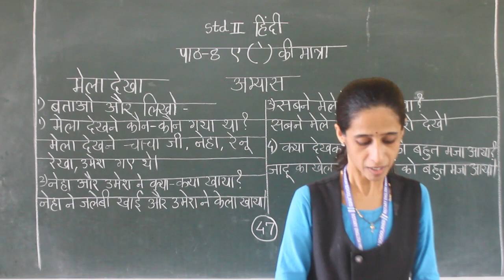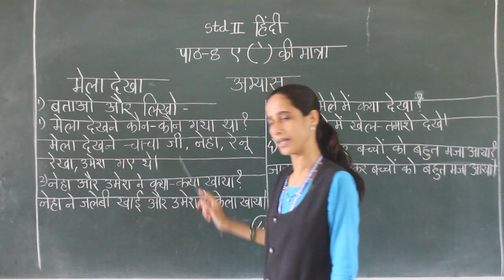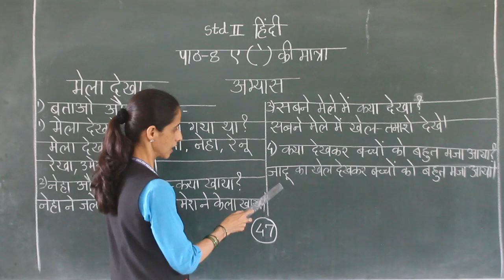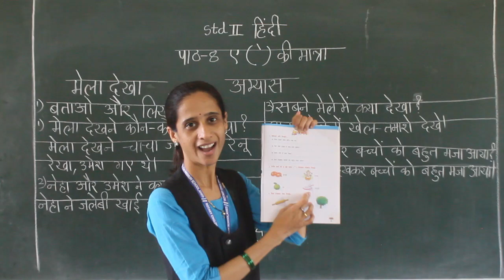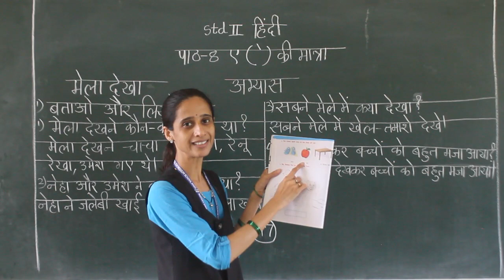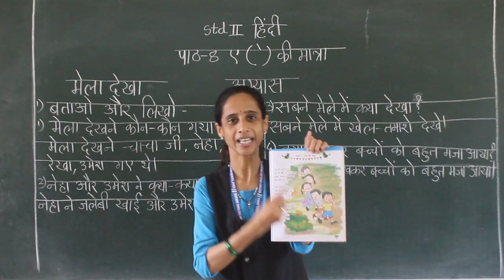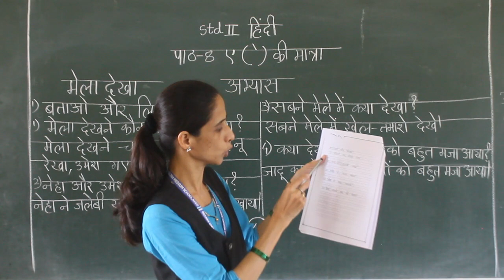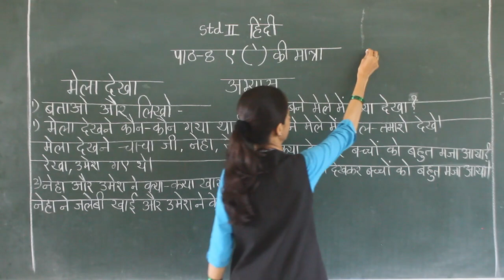Std II L No 8 A - A Ki matra ( Worksheet)